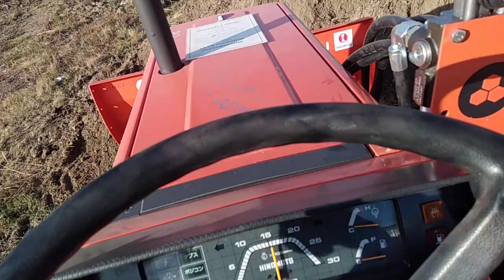Отвал поворотный хиномото 239.